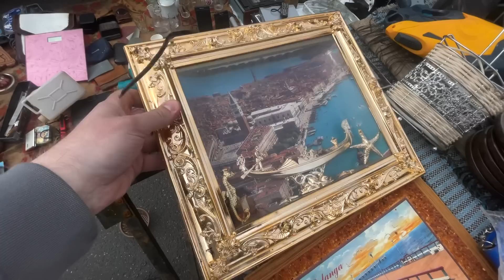Барахолка Минска. Деньги из мусора. Витёк мусорщик